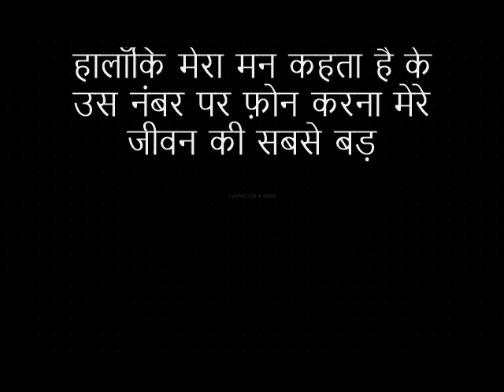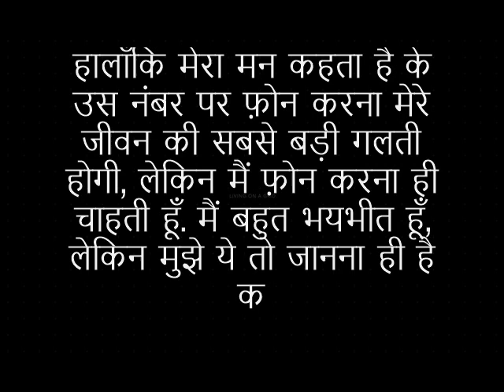जीवन का अर्थ: रोमांच औ...रहस्य